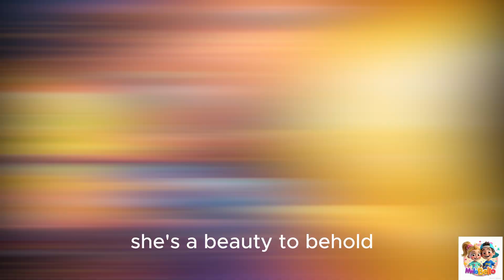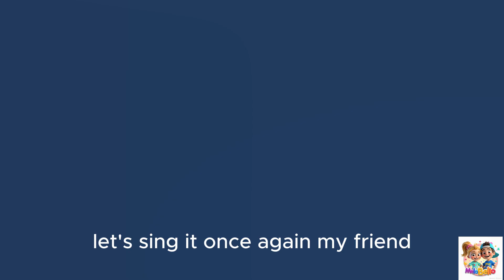Planets of the Solar System Song 2025 🌞 | Fun Space Adventure for Kids & Learning Planets in Order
🌞 Planets of the Solar System – 2025 Rhyme is a fun and educational kids’ song that takes you on a space adventure to explore all eight planets in order from the Sun. 🚀 Perfect for preschool, kindergarten, and young learners, this catchy rhyme helps children remember planet names, facts, and their sequence in a joyful way.

From the tiny and hot Mercury 🪐 to the windy and far Neptune 🔵, your kids will enjoy vibrant 3D visuals, engaging music, and easy-to-sing lyrics.
This planets song for kids is inspired by public domain educational rhymes, redesigned with fresh, modern animation and learning fun.

🎯 Perfect for:

Space-themed lessons for kids

Learning planets in order

Fun preschool & kindergarten activities

Classroom sing-along and homeschooling

📚 Learn the planets: Mercury, Venus, Earth, Mars, Jupiter, Saturn, Uranus, Neptune

📌 Watch, sing, and learn about space today!